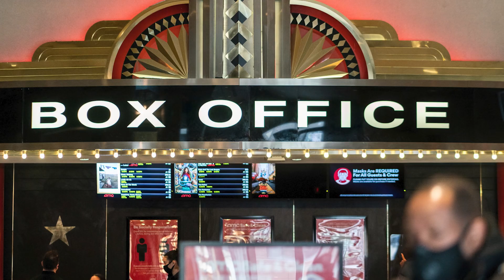Acharya First Day Worldwide Collections Report || Chiranjeevi, Ram Charan, Koratala || BulBul Talks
For more videos on Movies & other interesting facts, Subscrible my BulBulTalks channel